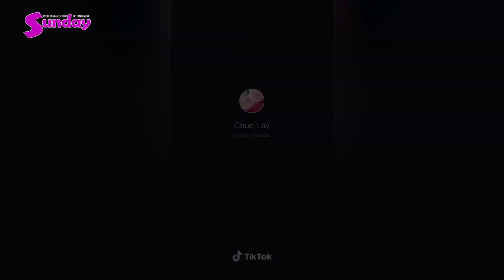အနုပညာသတင္းထူးေတြနဲ႔ Feb-8ရက္ေန႕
ဒီနေ့ ..ဖေဖော်ဝါရီလ ၇ရက်အတွက် ..ပရိသတ်တွေ စိတ်ဝင်စားစရာ .. သတင်းနဲ့ ပြောစကားတွေ။
မထက်ကိုငယ်ငယ်ကတည်းကအရမ်းချစ်ခဲ့တဲ့ စိုးစန္ဒာထွန်းပြောပြလိုက်တဲ့ သူမဘဝဖြတ်သန်းမှုတွေ။
ချစ်သူနှစ်ဦး အမြဲထာဝရလက်တွဲဖို့အကြံကောင်းပေးထားတဲ့ ..ကောင်းပြည့်။
ယနေ့ခေတ်မှာ သီချင်းဟောင်းတွေပြန်ဆိုတဲ့လူငယ်လေးတွေအတွက်ချောစုခင်ပေးခဲ့တဲ့ အကြံဉာဏ်
အကယ်ဒမီပေးပွဲမှာ အရမ်းခံစားခဲ့ရတဲ့အကြောင်းတွေကို ..ပွင့်လင်းစွာရင်ဖွင့်လိုက်တဲ့ ..ကျော်သူ။
ခြူးလေးနဲ့ ပိုပိုတို့ရဲ့ ချစ်စရောင်းလှတဲ့ .. TikTokလေးတွေအကြောင်း စတဲ့စတဲ့ .. Cele News တွေကို .. စုစည်းတင်ဆက်ပေးလိုက်ရပါတယ်။